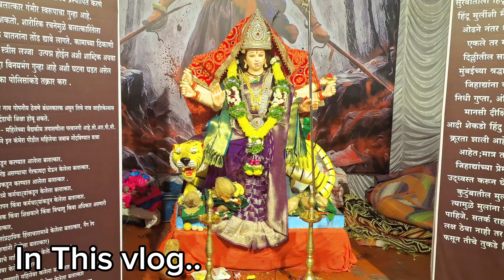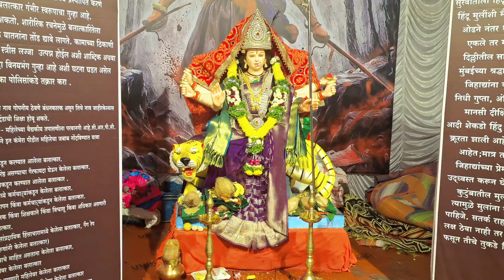I Survived 24 Hours Straight In The Bermuda Triangle Maha pooja devi ma vlog🙏💯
Maha pooja devi ma vlog
Join us for an unforgettable journey as we explore a day in the life of Devi Ma through this epic vlog! 🌸 In this video, witness the vibrant rituals, serene moments, and the divine energy that surrounds Maha Pooja. Experience the beauty of devotion and spirituality as we delve into the essence of daily life dedicated to the Goddess.

From the early morning prayers to the enchanting evening ceremonies, we capture the essence of faith, community, and love that defines this sacred practice. Discover the behind-the-scenes of Maha Pooja, the meaning behind the rituals, and the heartfelt stories from those who participate in these transformative experiences.

Whether you're a follower of Devi Ma or simply curious about spiritual traditions, this vlog is perfect for you! 🙏✨